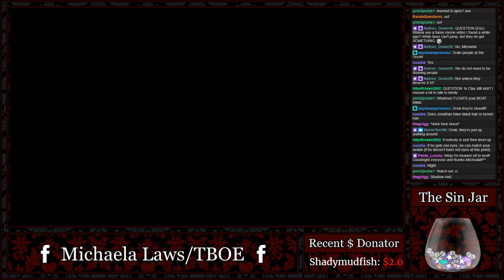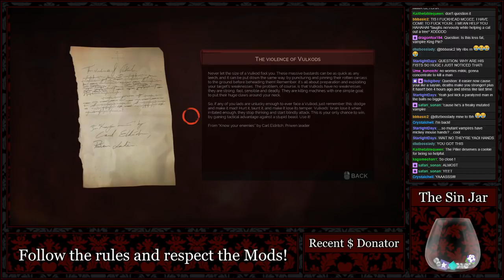『Michaela』Vampyr - Part 21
A new area, a new neck to potentially bite...